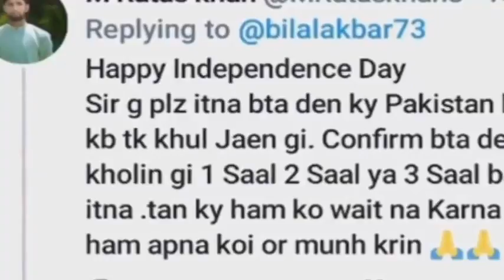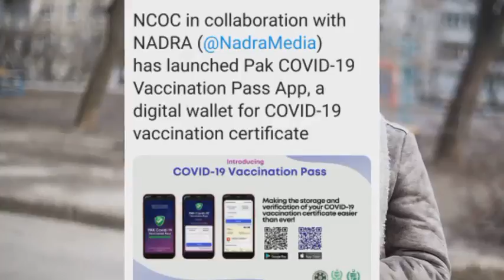Big Decision For Foreigners in Saudi Arabia|Saudi Expatriates latest news|Update Saudi Expats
The video states that the Saudi Riyal flight currently operating in Saudi Arabia is awaiting resumption.When will these flights be resumed? In addition, there are two big news for those working in Saudi Arabia.